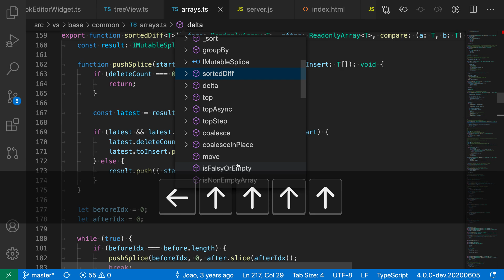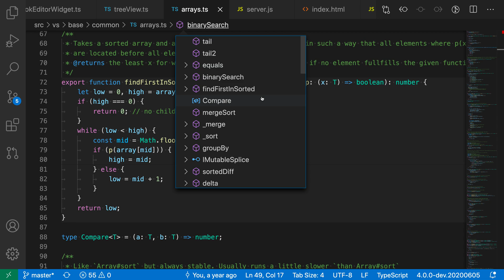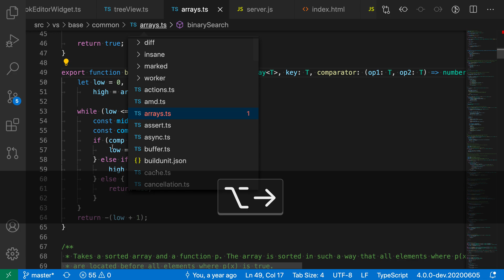VS Code tips — The focus breadcrumbs command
Today's VS Code command: Focus breadcrumbs

Open the breadcrumbs widget, which shows all symbols (classes, functions, properties) in the current file

Windows/Linux: ctrl+shift+.
MacOS: cmd+shift+.